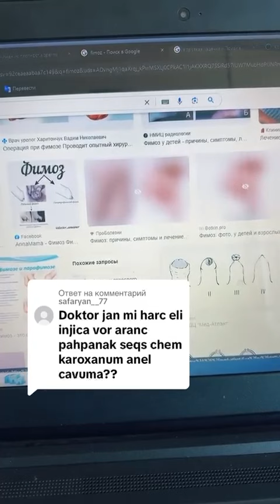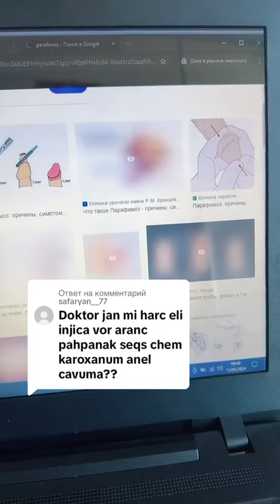20 сентября 2024 г.